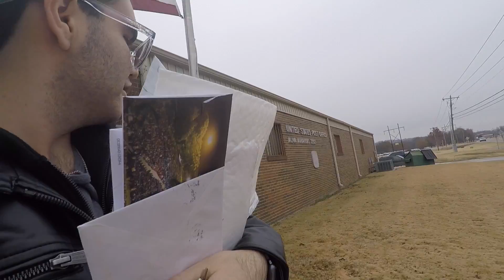The mail box was so full today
This video is about The mail box was so full today